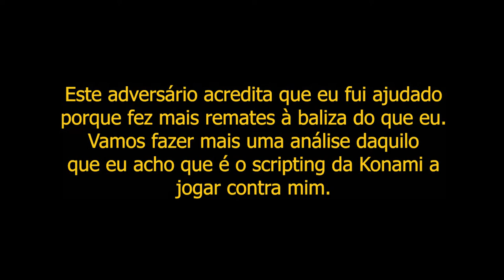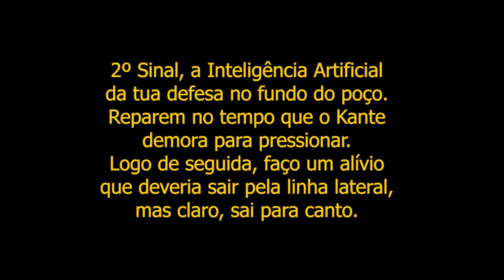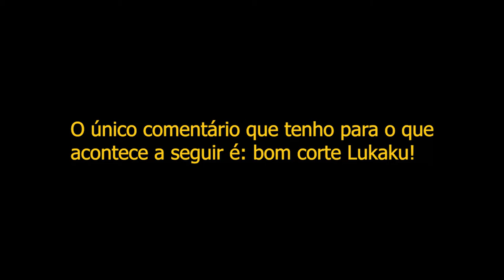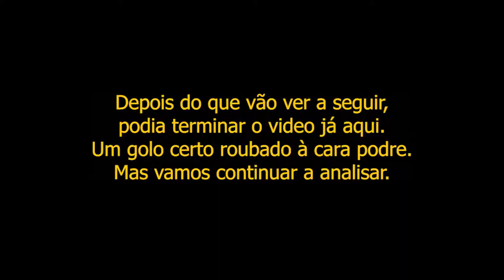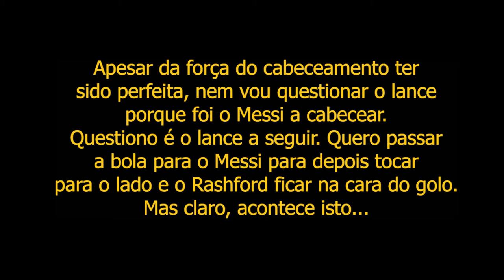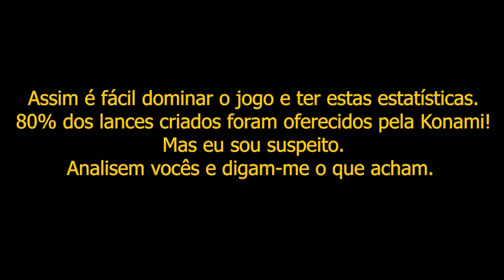PES 2020 - Análise de Scripting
Boas rapaziada,

Trago-vos o que espero ser o último vídeo que faço sobre scripting.
Não consigo resistir quando sinto que sou prejudicado e no fim do jogo me vem dizer que eu é que fui ajudado.
Mas lá está, não consigo ter uma opinião imparcial. Analisem vocês e digam-me o que acham.
Não percam o próximo episódio que nós também não...